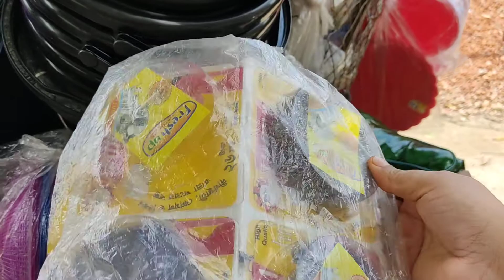অনেকদিন পর ফেরিওয়ালার কাছ থেকে প্লাস্টিকের দৈনন্দিন ঘরে ব্যবহার করার জন্য জিনিসপত্র কিনলাম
অনেকদিন পর ফেরিওয়ালার কাছ থেকে প্লাস্টিকের জিনিসপত্র অনেক সস্তায় কিনলাম